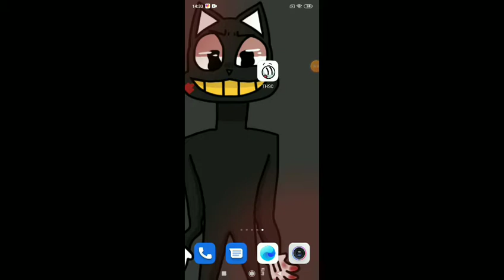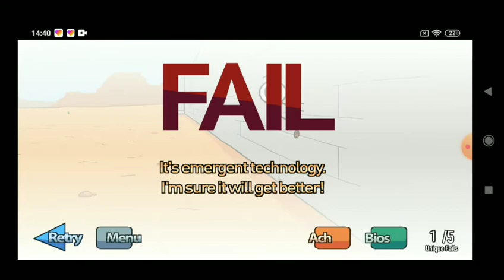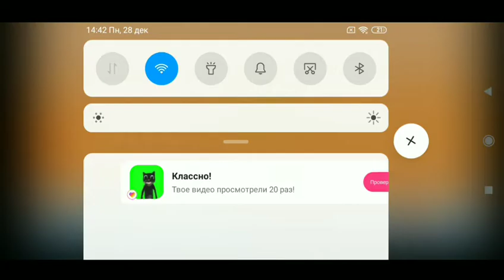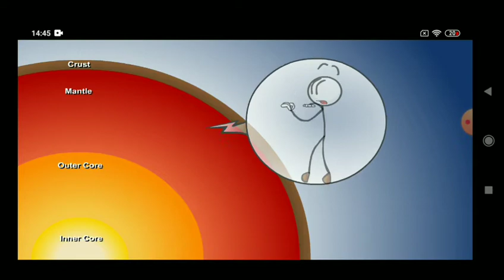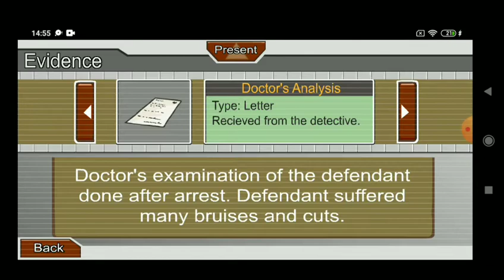Генри стикман колэкшен прохождение 1 часть